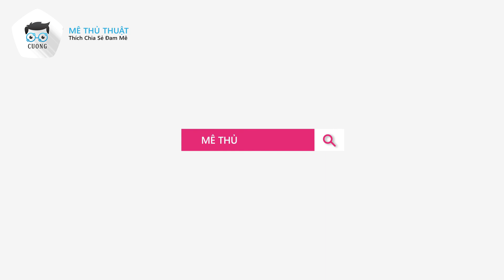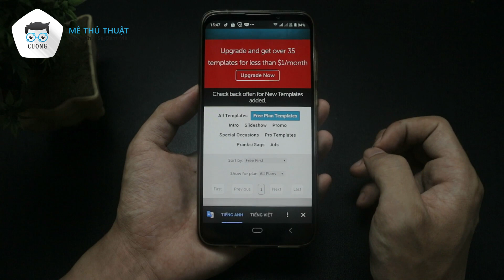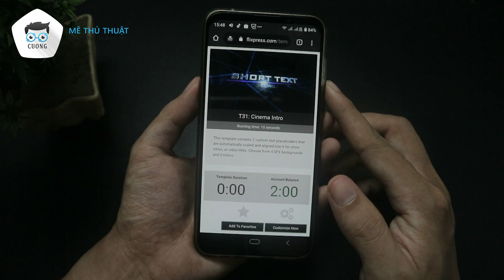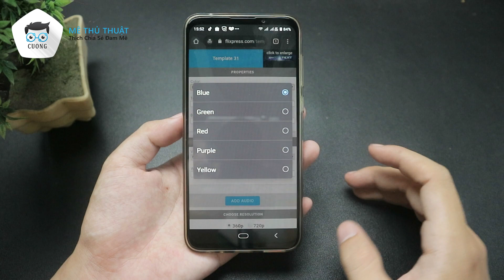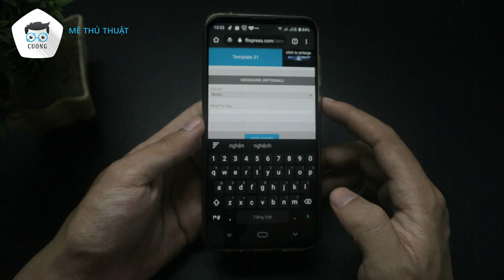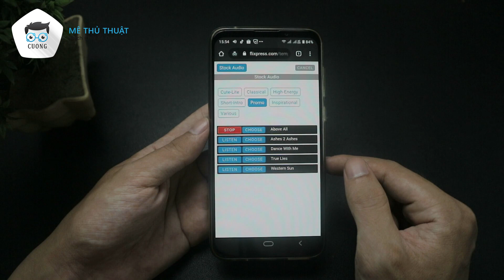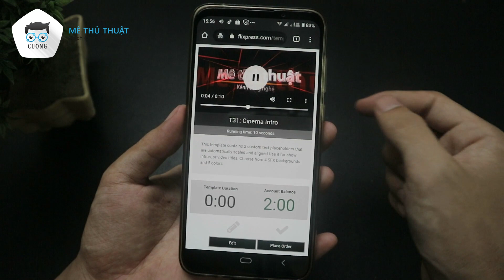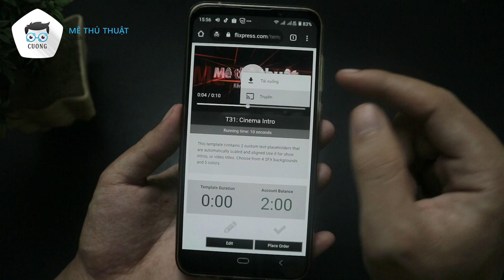Tạo video intro online cho thương hiệu của bạn | Mê thủ thuật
Hướng dẫn tạo video intro online bằng điện thoại mà không cần phần mềm nào.